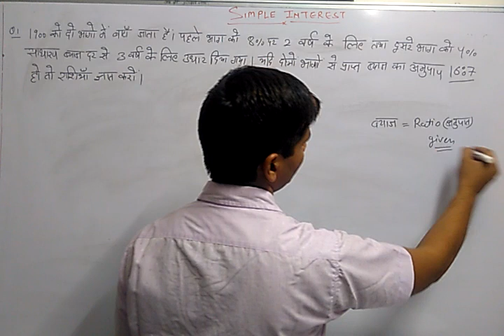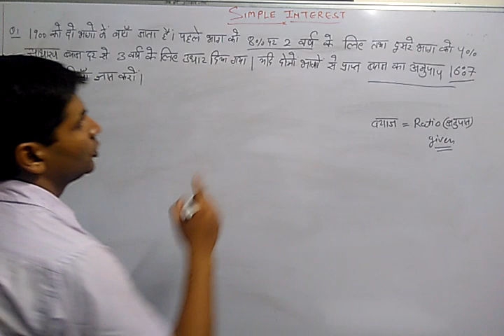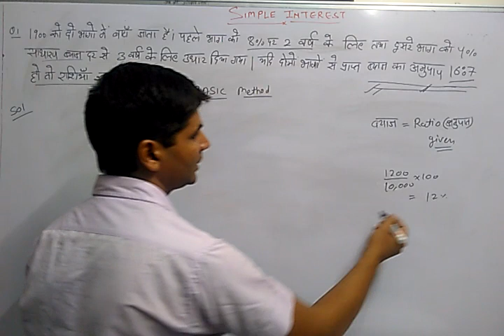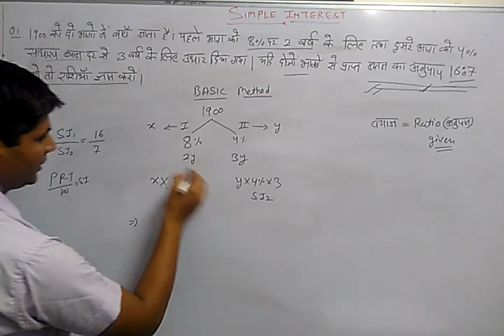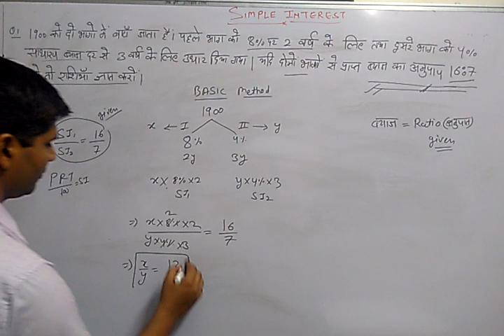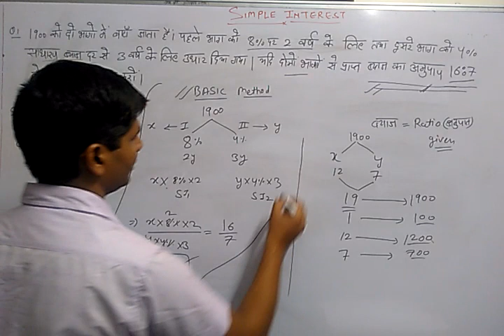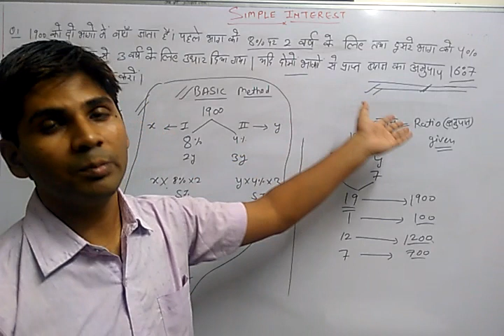Lesson-3 (Part-2) दो अलग-अलग राशि से प्राप्त ब्याज अनुपात में हो तो राशि ज्ञात करना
दो अलग-अलग राशि से प्राप्त ब्याज अनुपात में हो तो राशि ज्ञात करना